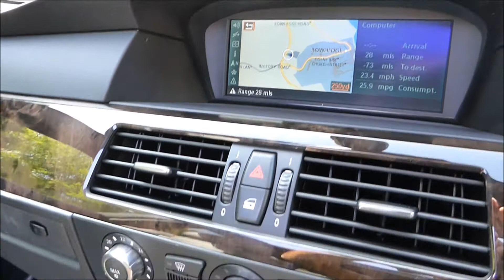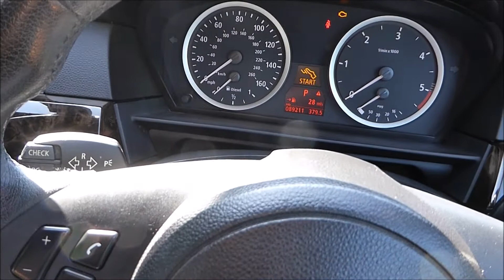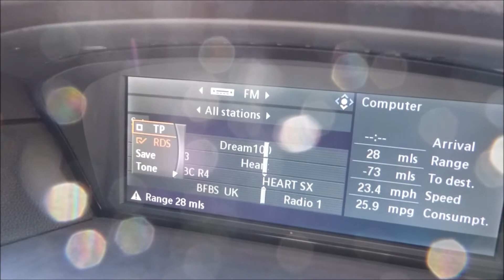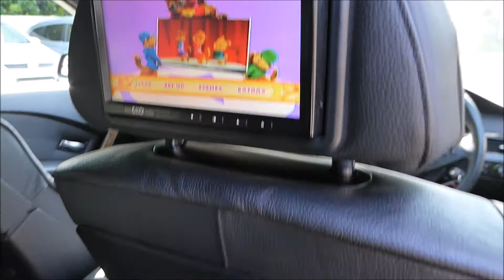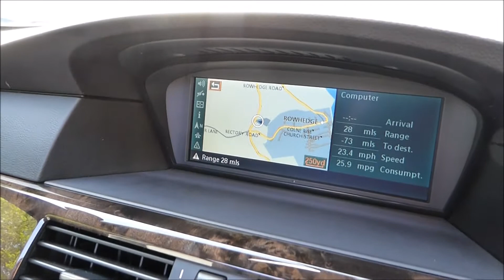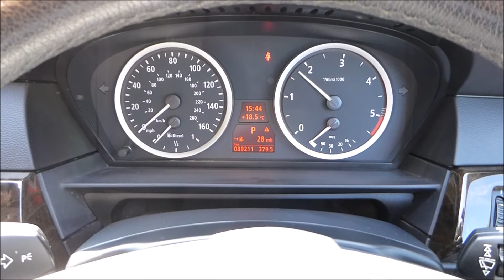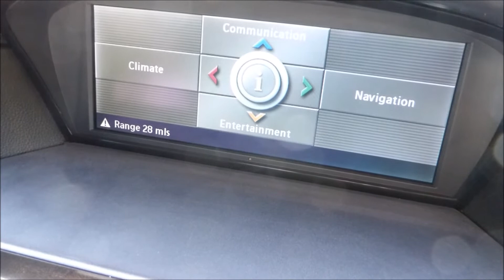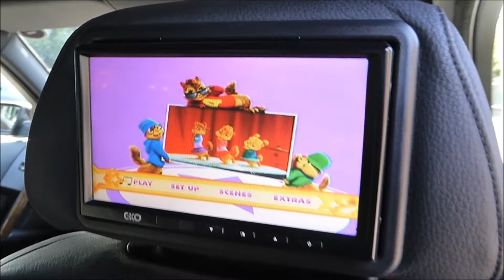2005 BMW 535d Sport Touring for Sale at George Kingsley Vehicle Sales,, Essex. 01206 728888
2005 BMW 535d Sport Touring STUNNING with Amazing Spec for Sale at George Kingsley Vehicle Sales, Colchester, Essex. 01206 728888